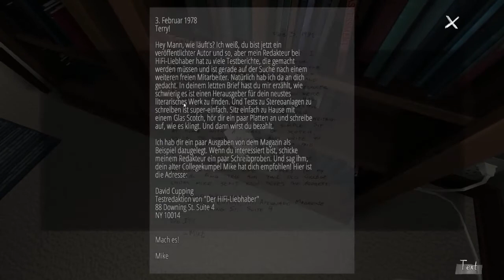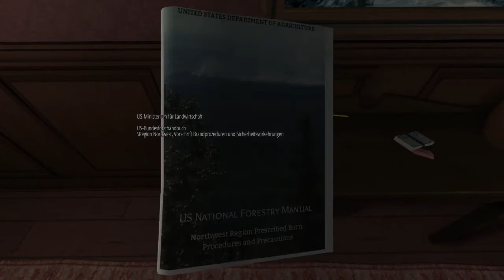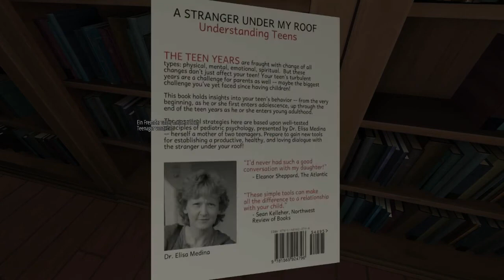GONE HOME #2 Merkwürdige Geräusche [Abenteuer]